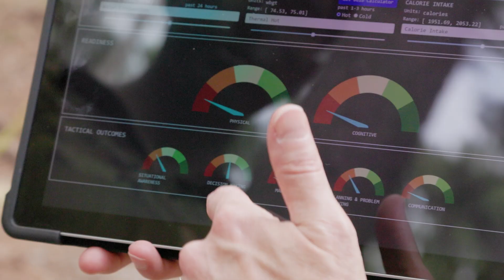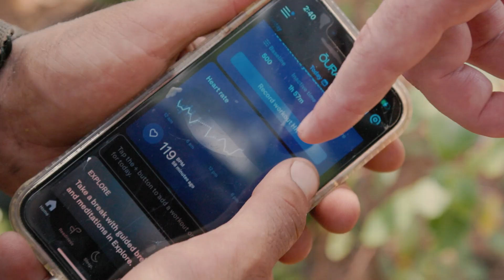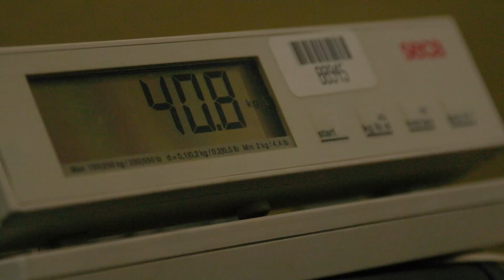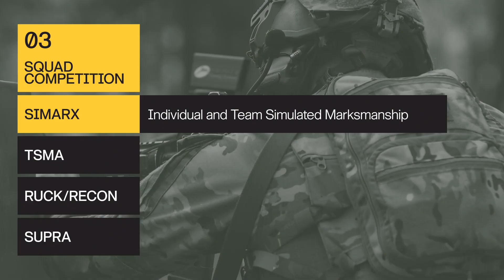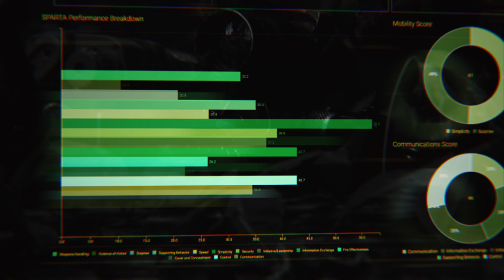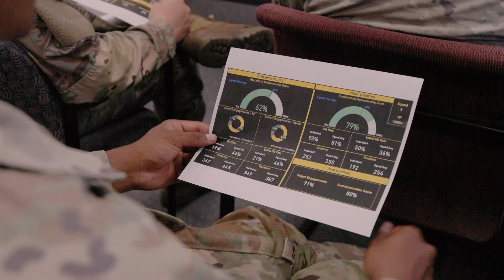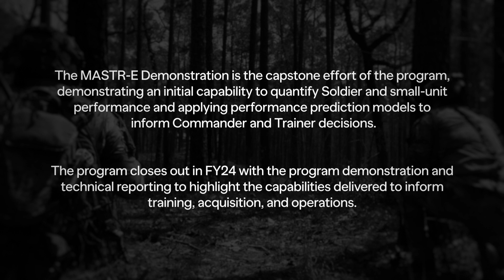DEVCOM Soldier Center MASTR-E Program Demonstration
This video highlights the DEVCOM Soldier Center's FY24 MASTR-E Program Demonstration activities with the 82nd Airborne and 101st Airborne (Air Assault) Divisions. The fifth and final year of the program is focused on demonstrating and applying the outcomes of the science and technology efforts with Soldier touchpoints